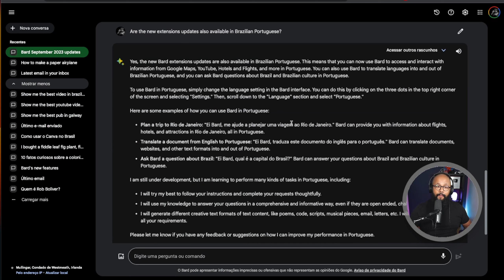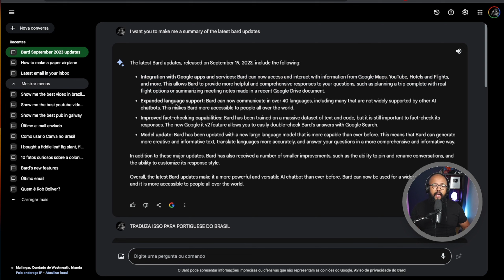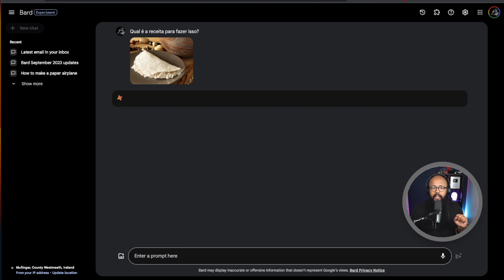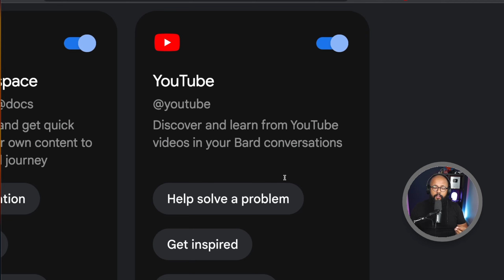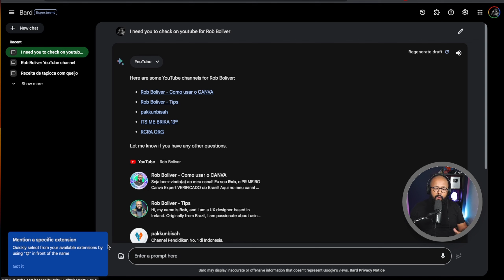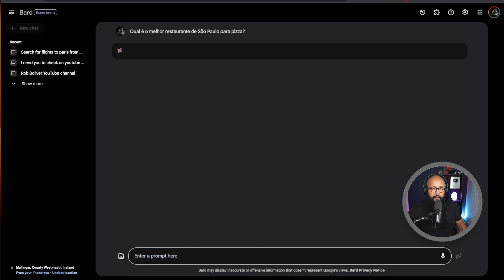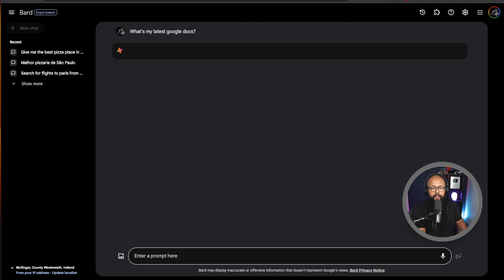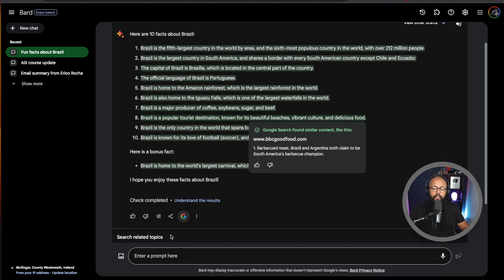ÚLTIMAS NOVIDADES Google Bard, Agora eles passam o ChatGPT? - INCRÍVEL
Confira as últimas novidades sobre o Google Bard, a nova tecnologia que promete ultrapassar o ChatGPT em capacidades. Será que eles realmente conseguiram? Não perca esse vídeo incrível onde exploramos os detalhes!

— ⚠️ LINKS IMPORTANTES

—— 👨💻 SOBRE MIM.